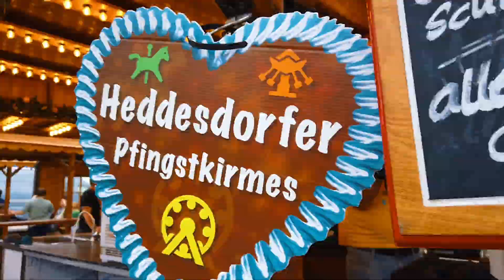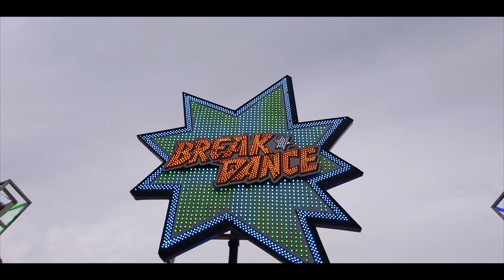Heddesdorfer Pfingstkirmes 2019 Pfingstkirmes Neuwied Vlog #80 Impressionen DJI Osmo Pocket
Im heutigen Vlog, besuche ich die Heddesdorfer Pfingstkirmes 2019. Ich filme ein paar schöne Impressionen mit dem DJI Osmo Pocket für euch .

Eurer Frank

Aufgenommen mit : DJI Osmo Pocket